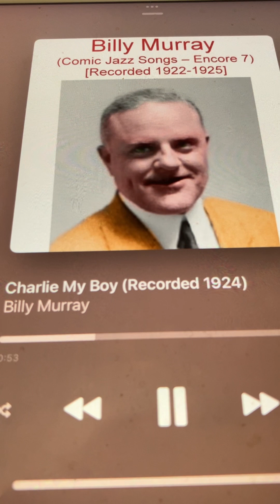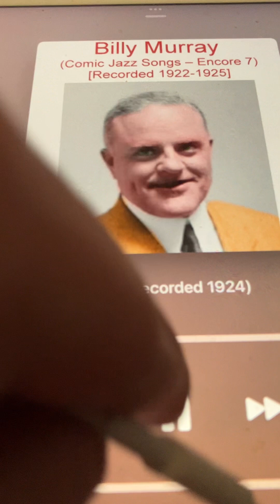Charlie my boy Billy Murray 1924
Also very great recorded by Aileen Stanley. I love Billy Murray, but Aileen did my favorite version. Will you hearing it? You find it on youtube.